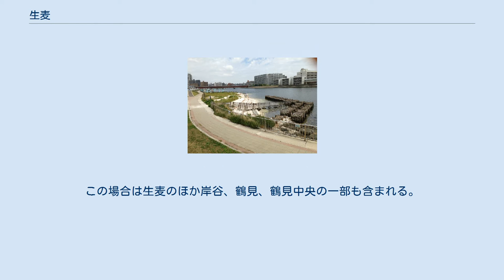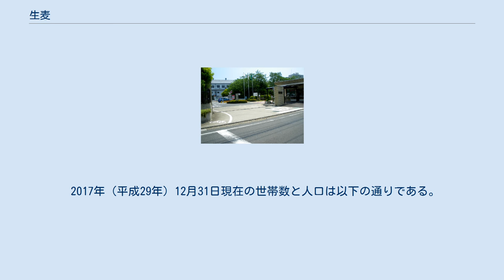生麦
日本 」 神奈川県 」 横浜市 」 鶴見区 」 生麦 生麦（なまむぎ）は神奈川県横浜市鶴見区の地名。
現行行政地名は生麦一丁目から生麦五丁目。
 文久2年8月21日に生麦村を通行していた薩摩藩国父である島津久光の行列に乱入した騎馬のイギリス人を薩摩藩士が殺傷（無礼討ち）する事件が発生し（生麦事件）、この事件を発端に薩英戦争と呼ばれる薩摩藩とイギリスとの戦争が勃発した。
 北西で岸谷、北で鶴見、北東で鶴見中央、鶴見川を跨いで東で下野谷町・小野町・末広町、南で大黒町、南西で守屋町、西で神奈川区子安通・子安台と隣接する。
京急本線の花月総持寺駅・生麦駅及びJR東日本鶴見線・国道駅があり、旧東海道および国道15号線（第一京浜）が通過する。
1862年9月14日（文久2年8月21日）に起こった生麦事件が有名で、生麦駅近くに事件の石碑が残っている。
汎称地名として、1980年（昭和55年）まで存在した生麦町の町域全体を指して呼ぶ場合がある。
この場合は生麦のほか岸谷、鶴見、鶴見中央の一部も含まれる。
 江戸幕府二代将軍・徳川秀忠の行列がこの地を通る際、道に水が溜まっており、通行ができなかった。
そこで、村の人たちが、街道の脇の生麦を刈り取り道に敷き、その上を行列に通らせた。
秀忠は感謝として、この一帯に生麦という地名を与え、村人に漁業を営むに関して特別な権利を与えた。
 古来は武蔵国橘樹郡貴志（岸）村と称した。
江戸時代に生麦村に改称。
「御菜八ヶ浦」の一つとされ、漁業が盛んであった。
 住居表示実施後は、生麦一丁目 - 五丁目を指して「生麦」と呼ぶことが多い。
 2017年（平成29年）12月31日現在の世帯数と人口は以下の通りである。
 ※下野谷町とは河川上の一点で接している。